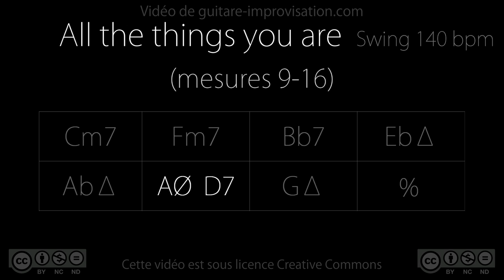All The Things You Are (mes. 9 - 16) : Backing Track